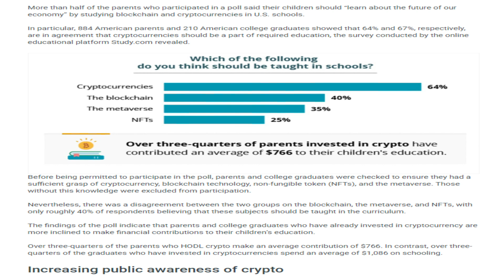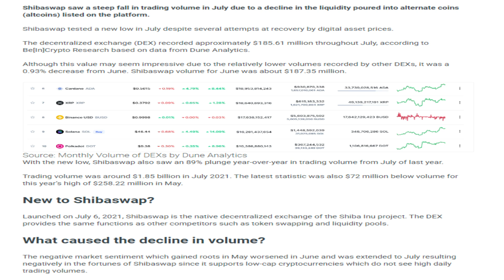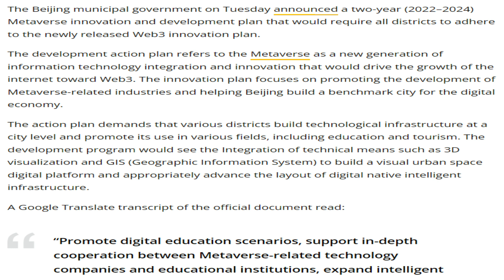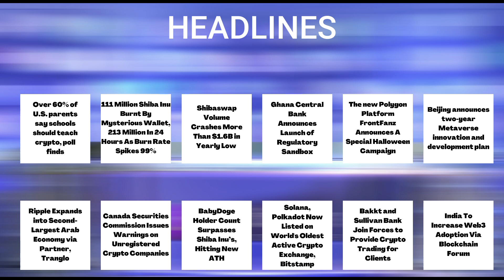Crypto news today | Shiba inu coin news today | Crypto market crash today | luna crypto coin news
25/08/2022| Cryptocurrency news today | Crypto news today | Crypto market crash today | Hindi | Cryptocurrency for beginners | luna crypto coin news

-Over 60% of U.S. parents say schools should teach crypto, poll finds.
-111 Million Shiba Inu Burnt By Mysterious Wallet, 213 Million In 24 Hours As Burn Rate Spikes 99%.
-Shibaswap Volume Crashes More Than $1.6B in Yearly Low.
-Ghana Central Bank Announces Launch of Regulatory Sandbox.
-The new Polygon Platform FrontFanz Announces A Special Halloween Campaign.
-Beijing announces two-year Metaverse innovation and development plan.
 -Ripple Expands into Second-Largest Arab Economy via Partner, Tranglo.
-Canada Securities Commission Issues Warnings on Unregistered Crypto Companies.
-BabyDoge Holder Count Surpasses Shiba Inu’s, Hitting New ATH.
-Solana, Polkadot Now Listed on World's Oldest Active Crypto Exchange, Bitstamp.
-Bakkt and Sullivan Bank Join Forces to Provide Crypto Trading for Clients.
-India To Increase Web3 Adoption Via Blockchain Forum.